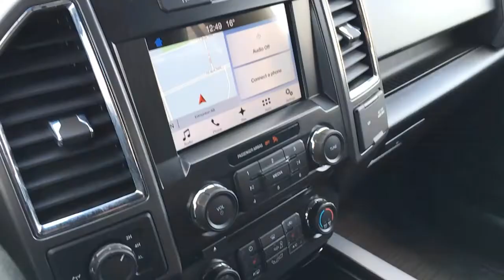2017 Ford F-150 XLT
In this Freedom Ford quick tour, we'll be looking at the general features of this preowned 2017 Ford F-150 XLT - Stock 22LT5411A